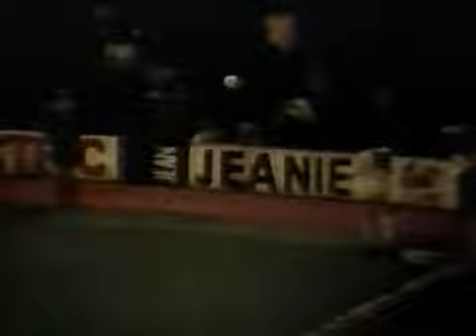Amichevole: Tottenham-Inter 1986 (Maradona nel Tottenham)